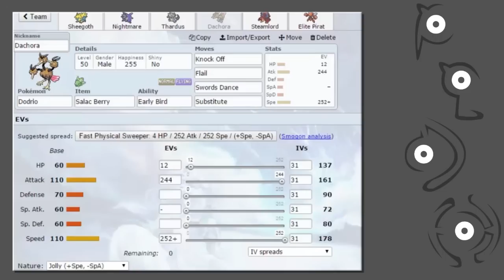GPL [S4] - Spieltag 20 ~ Teambuilding Vs BraveBird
Nein, da war kein Firnontor im Kader...
Nein nein, das ist alles nur eine Illusion... "°J°
Das ist nur eine Tatktik um uns zu verwirren... "°3°